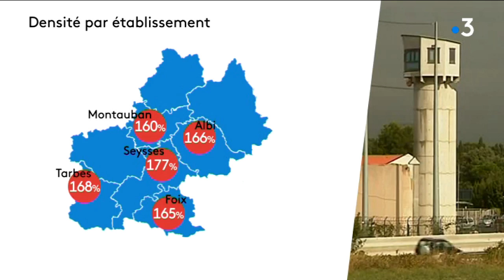L'Occitanie est la deuxième région la plus touchée par la surpopulation carcérale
Population carcérale : les chiffres sont tombés en octobre. La situation semble s'empirer. L'Occitanie se place désormais à la deuxième place derrière Paris en termes de surpopulation carcérale avec un taux d'occupation des prisons de 135,5%, pour une moyenne nationale de 118,1%.